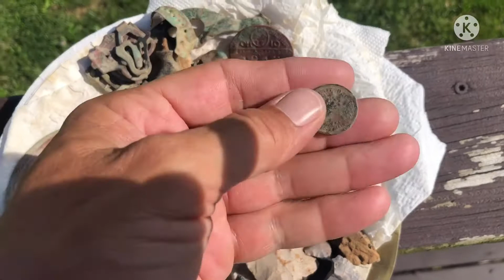Ohio artifacts/metal detecting finds…May ‘22…